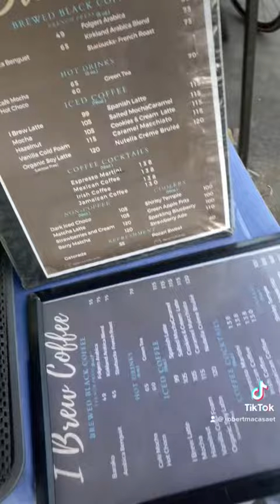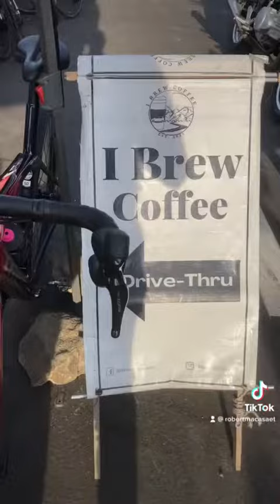Coffee run with these motorcycles